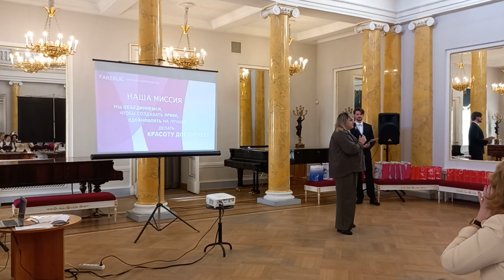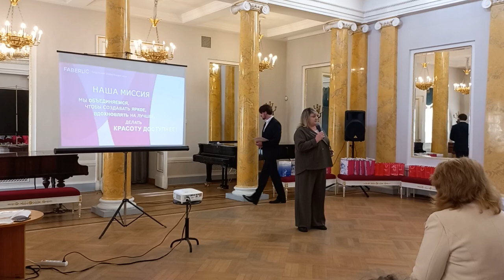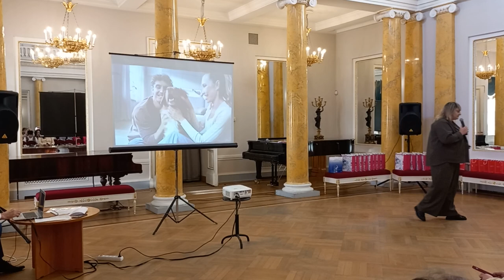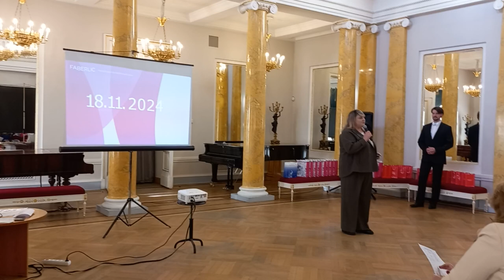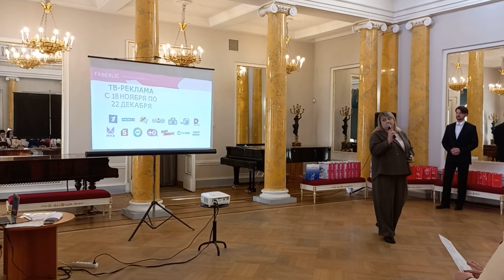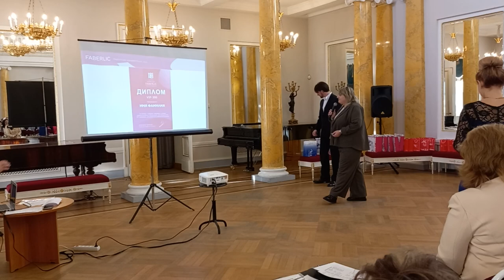Факты Гордости Фаберлик Faberlic 2024 Региональная осенняя Конференция СПб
Региональная ежегодная осенняя Конференция прошла в Санкт-Петербурге 24 ноября 2024 года в Музее-Усадьбе Г. Державина (пиита Русской поэзии). На минуточку- это действующий Музей, оцените масштаб мероприятия!)

Топовая компания. Великолепные показатели по всем сегментам.